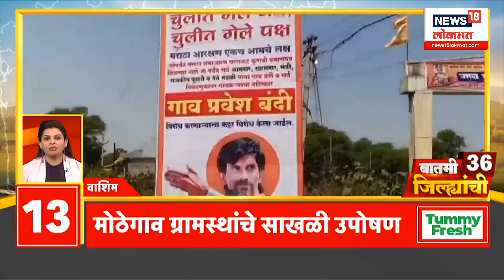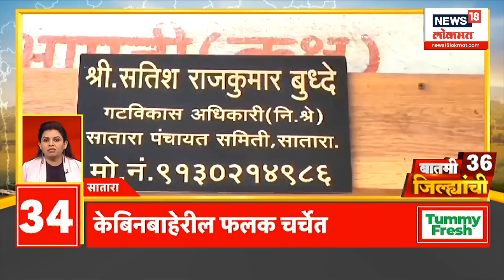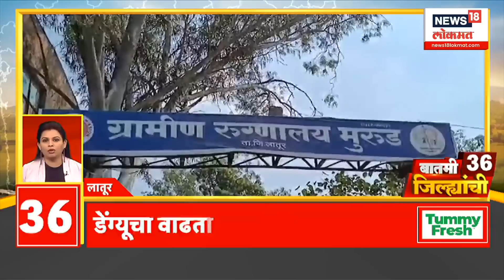बातमी ३६ जिल्ह्यांची : शरद पवारांचं नाव न घेता मोदींची टीका | Maharashtra Politics | Marathi News